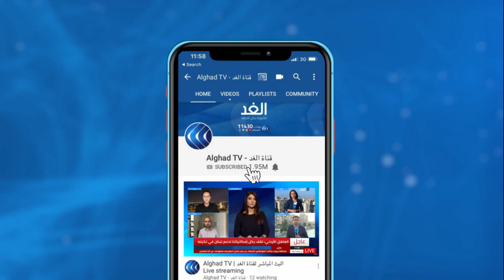تفاقم الأوضاع الإنسانية للاجئين الإثيوبيين على الحدود السودانية .. مراسلتنا ترصد التطورات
أصدرت إثيوبيا مذكرات اعتقال بحق ستة وسبعين ضابطا في الجيش على صلة بزعماء إقليم تيغراي. في غضون ذلك، ارتفع عدد اللاجئين الإثيوبيين الفارين إلى السودان من معارك تيغراي إلى 36 ألف شخص... المزيد من التفاصيل تتحدث من الخرطوم سهام سعيد ، مراسلة الغد مع علاء  عبود، عبر الفقرة الإخبارية.